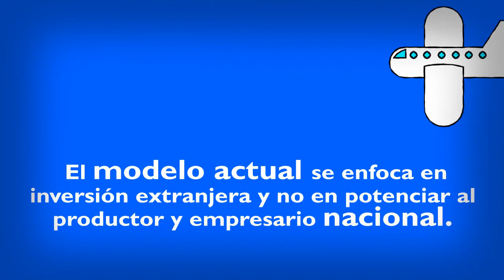Propuesta - Trabajo digno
Creemos en que no hay progreso sin justicia social.